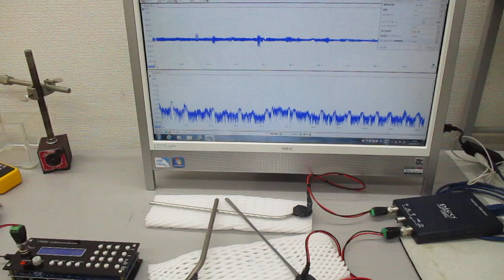超音波の非線形スイープ発振制御実験（超音波システム研究所）